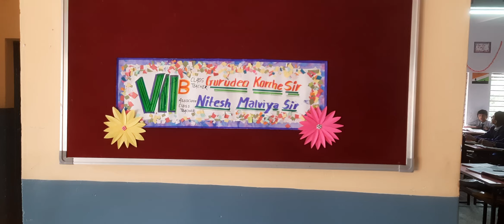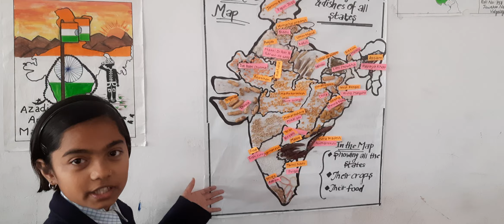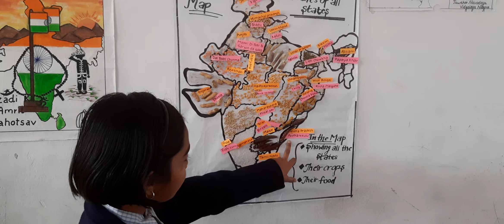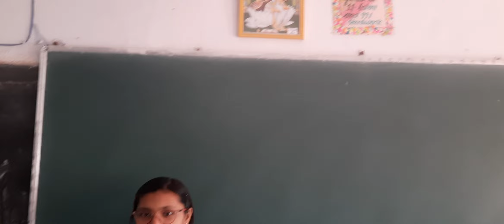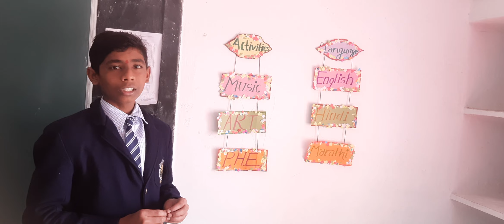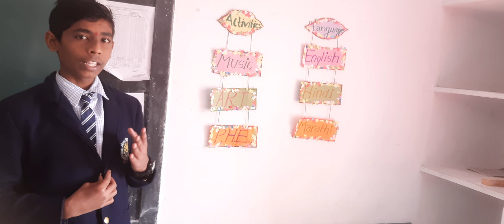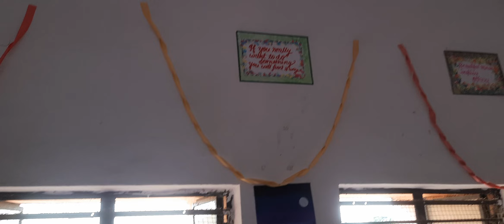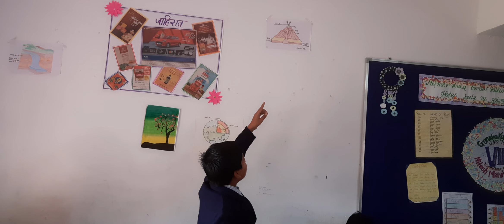Class decoration jnv nagpur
Maharashtra